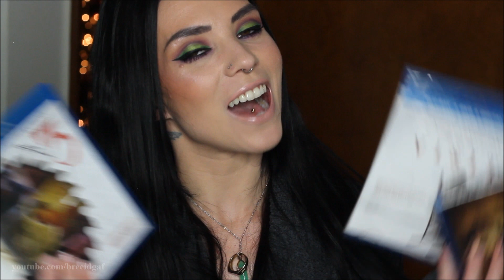Horror Pack Unboxing | November 2018!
We're FINALLY caught up! Let me tell ya, we got some GOOD movies in this one! If you're interested in trying horror pack for yourself you can check out to learn more about the different packages. xoxo

❤Camera I Use: Canon EOS Rebel t3i 600D
❤Editing Program I Use: Windows Movie Maker
❤VLOGGING Camera I Use: Sony Cyber-Shot DSC-HX90V

-BreeAnn xoxo